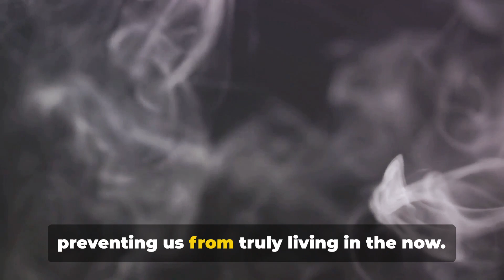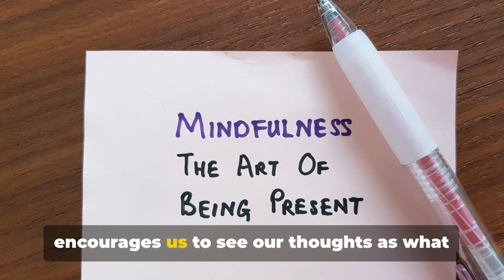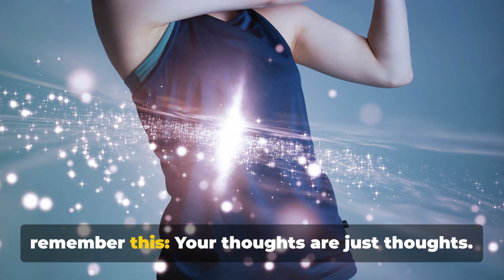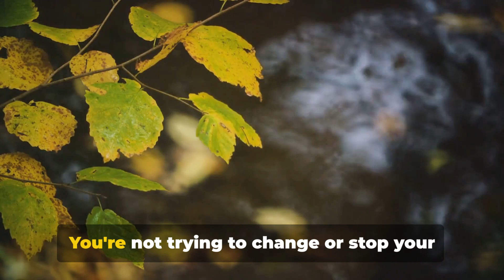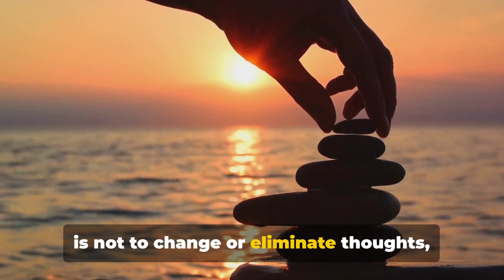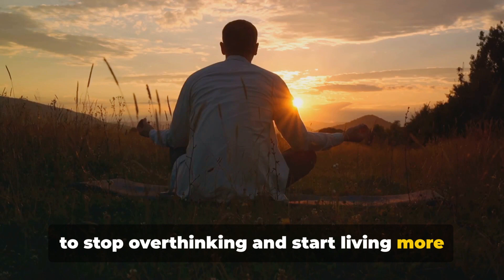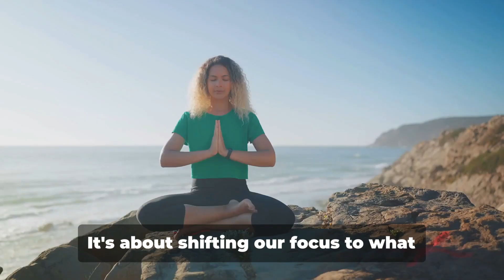The Art of Mindful Living: Break Free from Overthinking with Cognitive Defusion Techniques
Welcome to a transformative journey towards mindful living! 🌿 In this video, we explore the power of the ACT technique, specifically Cognitive Defusion, to break free from the chains of overthinking. 🚀

Overthinking can leave us feeling stuck and overwhelmed, robbing us of the present moment. But fear not! Discover the keys to unlocking a calmer mind through the practice of Cognitive Defusion, a technique rooted in Acceptance and Commitment Therapy. 🧘‍♀️🧠

🔑 What is Cognitive Defusion? It's about observing your thoughts without attaching emotions or value to them – just like watching a movie without believing it's reality. Your thoughts are not facts, threats, or defining who you are. Learn to dance with your thoughts rather than wrestle with them.

Join us on this journey as we delve into the steps of Cognitive Defusion:
1️⃣ Observe your thoughts
2️⃣ Label your thoughts
3️⃣ Notice how your thoughts affect you
4️⃣ Let your thoughts go
5️⃣ Bring your thoughts back to the present moment
6️⃣ Remind yourself of your value

Embrace the benefits of practicing Cognitive Defusion, reducing the impact of overthinking, and nurturing a healthier mindset. 🌈✨

🎥 Ready to transform your relationship with thoughts? Hit play now and embark on the path to mindful living!